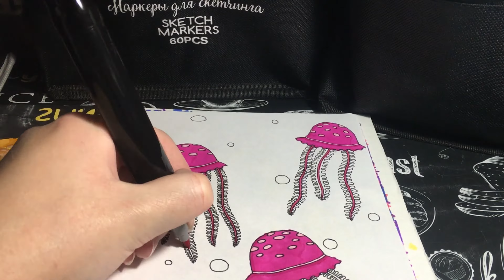DRAWING #146 | COLORING PROCESS WITH SKETCH MARKERS